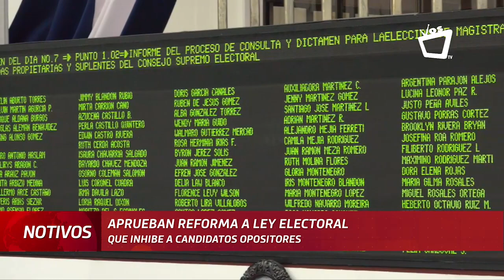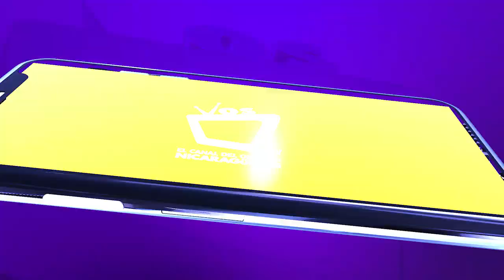Asamblea Nacional de Nicaragua aprueba reforma electoral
De acuerdo con expertos, esta reforma electoral no garantiza un proceso electoral trasparente y no aporta al proceso de reconstrucción de confianza en el país, además no cumple con las demandas de la comunidad internacional y la población.
Con esta reforma también se inhibe a candidatos críticos al presidente Daniel Ortega, limita la financiación electoral y restringe derechos constitucionales.